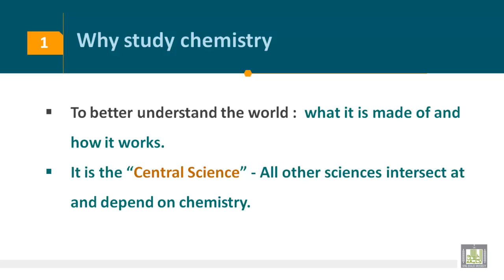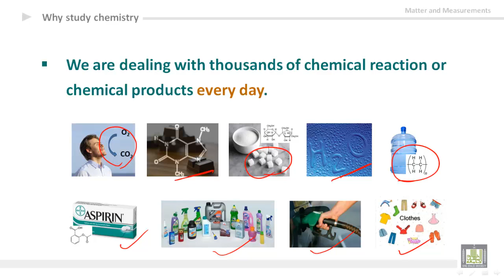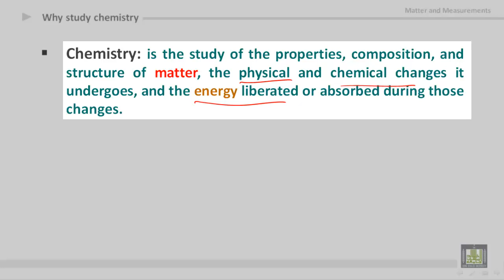General Chemistry - U1-L1 : Why study chemistry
المقررات المفتوحة
كيمياء عامة 1 -  110كيم
1- Introduction
2- Examples of chemical products
3- Definition of chemistry